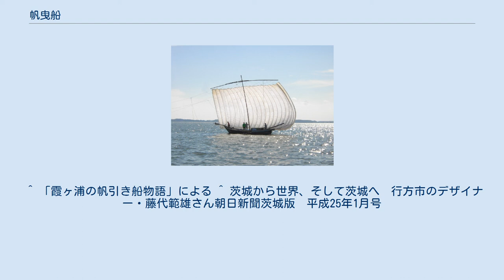帆曳船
帆曳船 帆曳船（ほびきぶね）とは、風の力を利用して、引網を引っ張り漁を行う帆船。
帆曳き船、帆引船、帆引き船とも表記される。
白い大きな一枚帆で風を捉えて進む。
帆は大きなものでは高さ9メートル、幅16メートルほどにもなる。
 1880年（明治13年）、漁師・折本良平により考案されたとされる。
明治から昭和後半まで霞ヶ浦・北浦で帆引網漁業に用いられた。
1960年代半ば（昭和40年代前半）に途絶えたが、1971年（昭和46年）に観光船として復活した。
 2007年（平成19年）には、霞ヶ浦の観光PRのため、色付きの帆を張った「七色帆引き船」を運航。
 現在は、春から秋にかけて観光用に運用されている。
土曜・日曜・祝日に運航。
 帆曳漁、または帆引網漁業とは、風力を利用した帆曳船で曳網を引きながら魚を獲る漁業。
明治から昭和にかけて、霞ヶ浦・北浦で行われたが、のちに動力船によるトロール漁に移行した。
 大徳網や延縄など漁具漁法のほとんどは江戸時代に生まれたものとされるが、この帆曳漁は明治時代初期に考案されたものである。
帆曳漁は1885年ごろにシラウオの漁獲を目的に創始されたといわれ、1889年ごろにワカサギ用にも改造された。
帆曳漁は風の力で網を曳くため、風のないときは操業出来なくなる。
当初は規模も小さかったが様々な改良がなされて霞ヶ浦に広く普及し、霞ヶ浦を代表する漁法となった。
1966年ごろにトロール漁(機船底引網)が登場してすたれた。
 ^ 「霞ヶ浦の帆引き船物語」による ^ 茨城から世界、そして茨城へ　行方市のデザイナー・藤代範雄さん朝日新聞茨城版　平成25年1月号